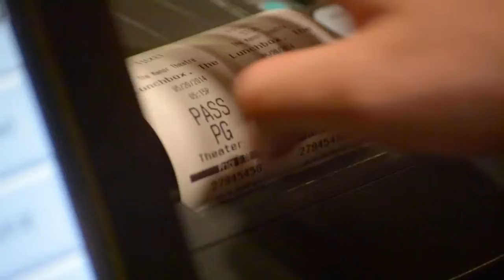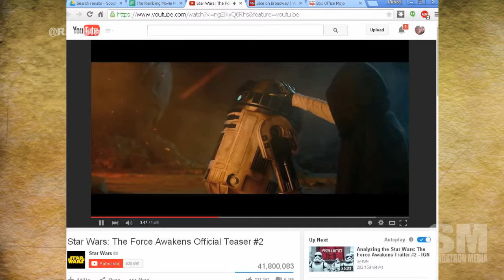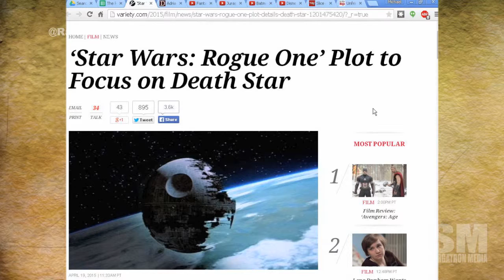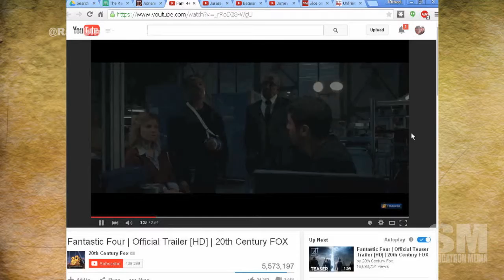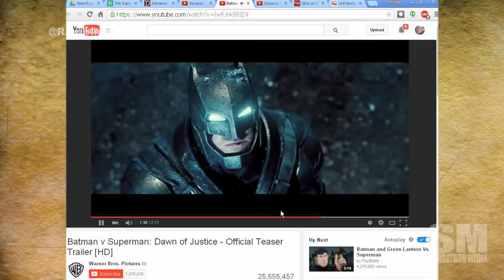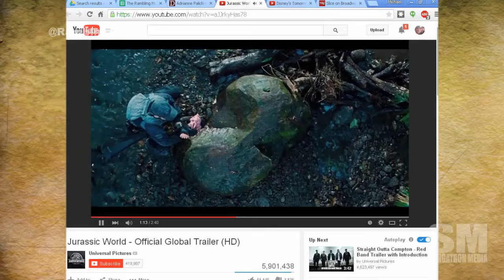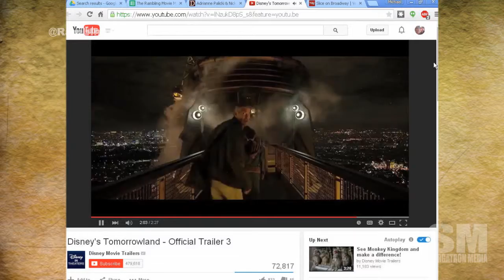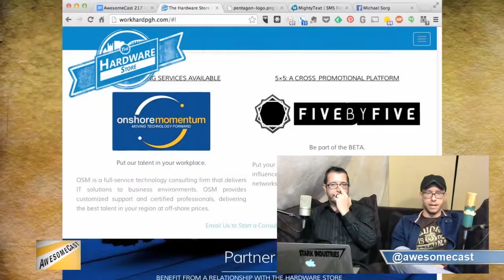Rambling Movie Minute 70: We're Home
Star Wars changes our lives. Star Wars: Force Awakens trailer hits! Box Office Math Fuller House on Netflix break down What is the deal with Star Wars Rogue One Fantastic Four's new trailer gets us excited for this one. Jurrasic World falls flat Tomorrowland gives us all the Clooney we want And we look at what we watched!